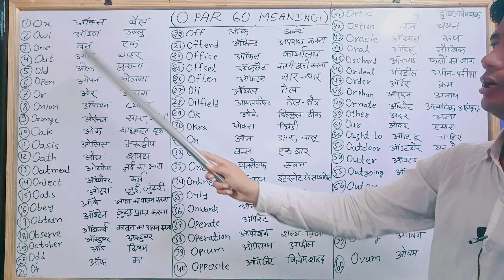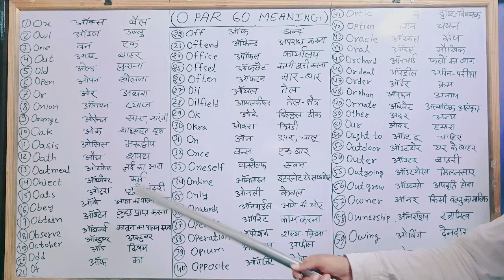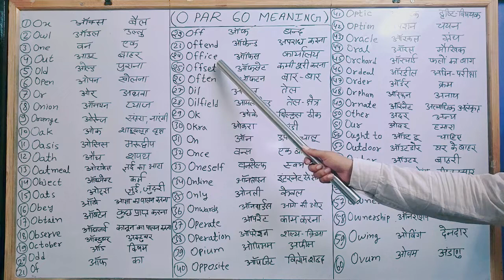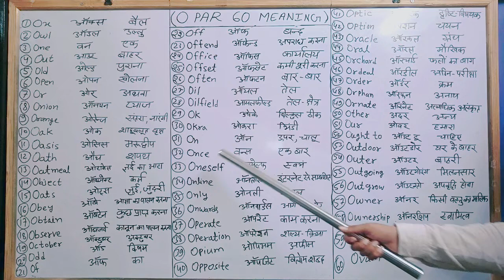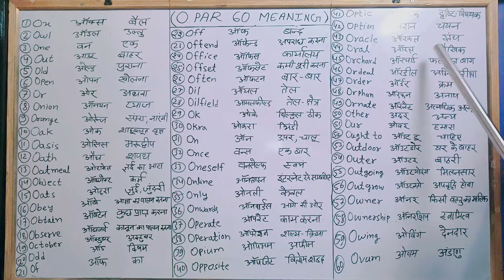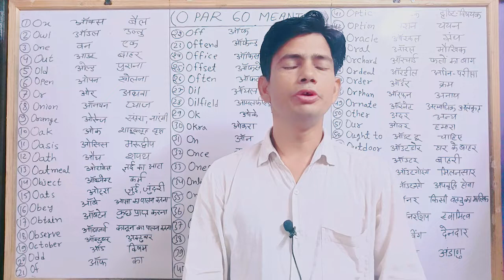O PAR 60 SPELLING/MEANING ।। A TO Z MEANING ।। Hindi to English Dictionary ।। SPELLING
N PAR 60 SPELLING/MEANING ।। A TO Z MEANING ।। Hindi to English Dictionary ।। SPELLING।।
O PAR 60 SPELLING/MEANING ।। A TO Z MEANING ।। Hindi to English Dictionary ।। SPELLING।।July 4, 2022
O PAR 50 MEANING ।। A TO Z MEANING ।। Hindi to English Dictionary ।। Vocabulary

o se 50 meaning, spelling

o  se 50 word meaning
o se 50 word
o se 50 meaning
o per 20 meaning
meaning o
o par spelling

o  se 10 meaning
o par 10 meaning
o se 10 word
o se z tak meaning
o se meaning
oise meaning
meaning
o per meaning
o se z tak 10 10 meaning
o se word meaning
10 meaning
o se 10 shabd
मीनिंग
ओ पर मीनिंग
o se 10 word meaning
o meaning
ए से जेड तक मीनिंग
o se z 10 word
essay meaning
Paper मीनिंग
chhoti chhoti meaning
छोटी छोटी मीनिंग
o par 5,10,15,20,25,30,35,40,45,50 meaning